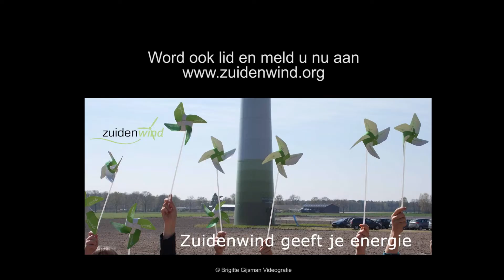Zuidenwind - waarom investeren volgens Andres Bauer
Promotiefilm voor Coöperatie Zuidenwind, een coöperatie van burgers die een duurzame samenleving dichterbij wil brengen.

Locatie: de Coöperwiek, de middelste windturbine van Windpark Neer.